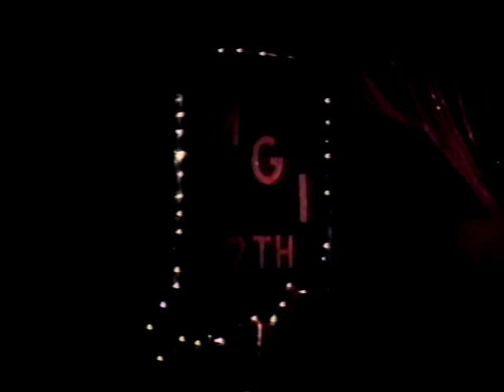Mr. Gay Indiana 2002 part 2 w/Dillon, Rasean Montrese, Antonio Edwards, Richard Greer, Kole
I don't require a subscription or membership.  My videos are free anytime and anywhere YouTube is available.  If you'd like to help support my effort is uploading all of this history and not allow it to be lost to time, you can through any one of my cash apps.  Your contributions help me to continue to upload my library, as well as give me the ability to find and obtain other videos from the past years before they're lost.  Earl Kalani Akini Whitehead.  If you'd like to send me your footage to share on my YouTube channel or to send your support if you'd prefer, my mailing address is on my YouTube "about" page.